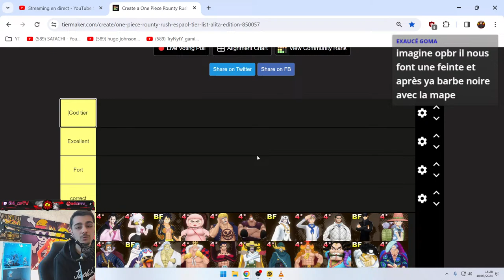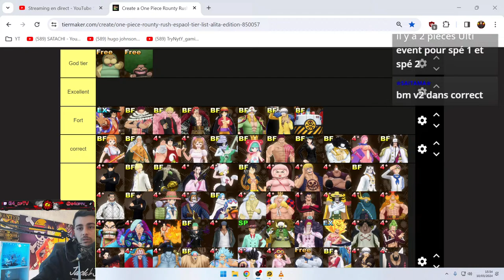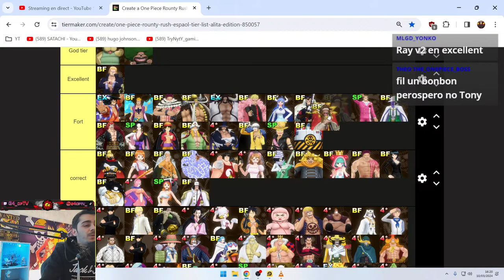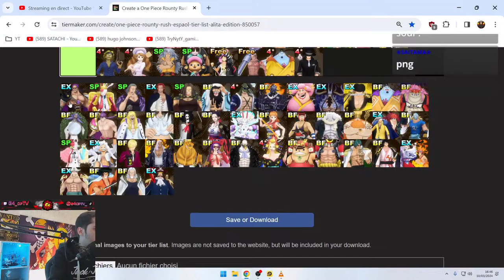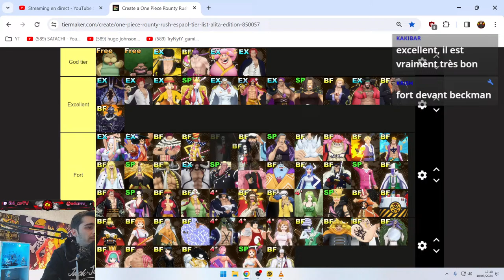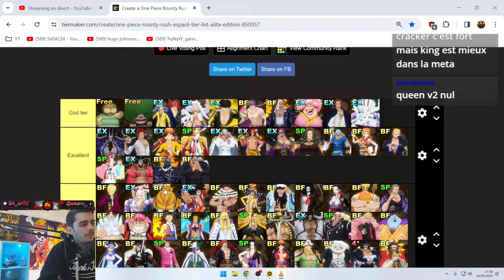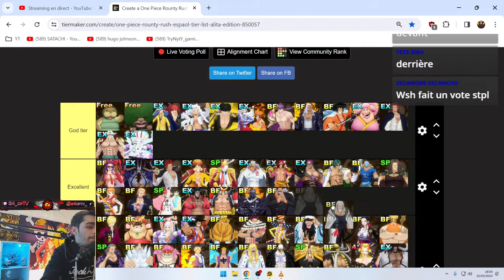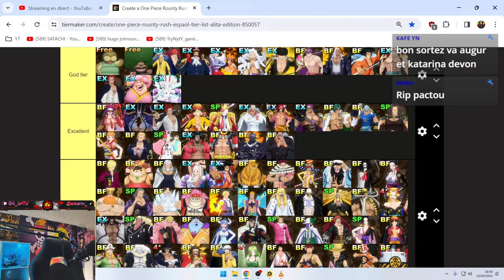Tier list de la communauté! One piece bounty rush |OPBR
Yo la piraterie, aujourd'hui on se retrouve pour une session en live où l'ont va faire la tier list de la communauté!

Mes partenaires :

►✍️Réalisation des Miniatures✍️ Discord : Yukio Hiroshi# 7036
►Télécharge One Piece Bounty Rush :